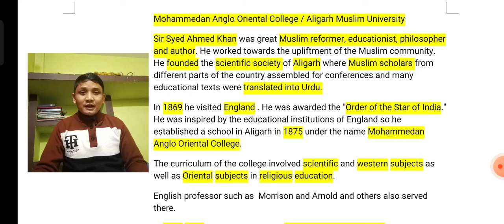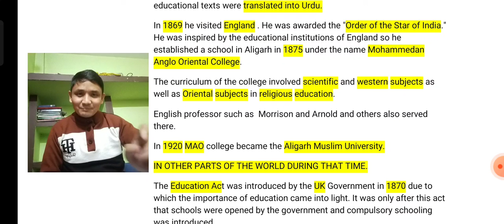education and British rule class 8 history chapter 8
Mohammedan Anglo Oriental College